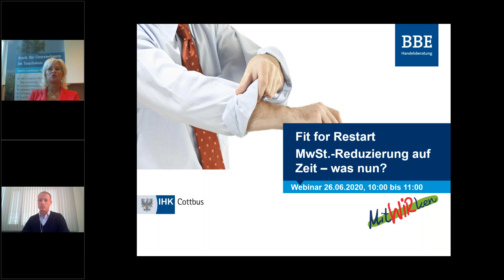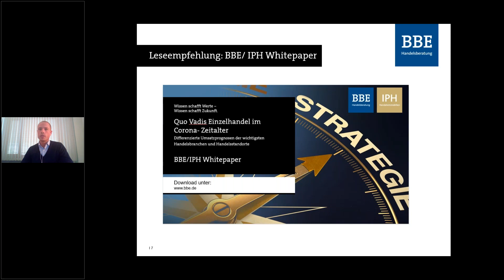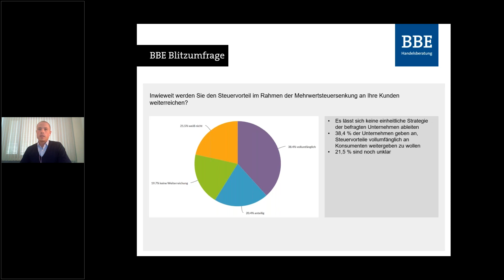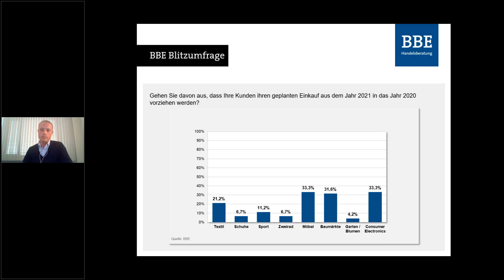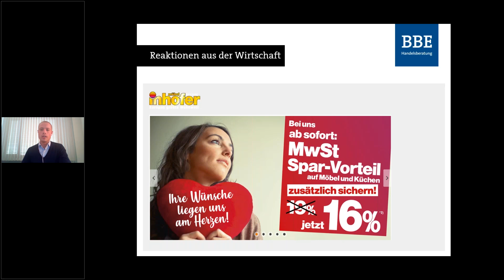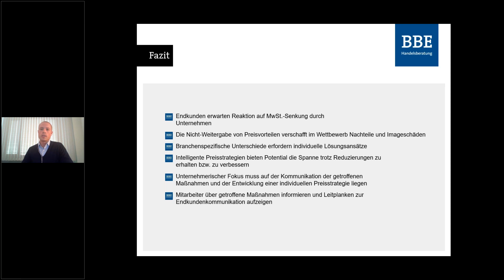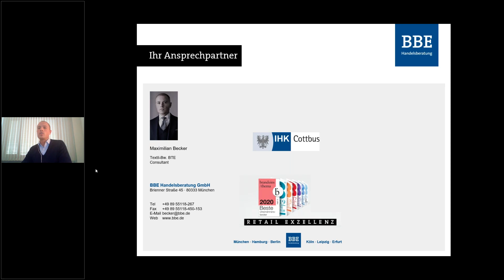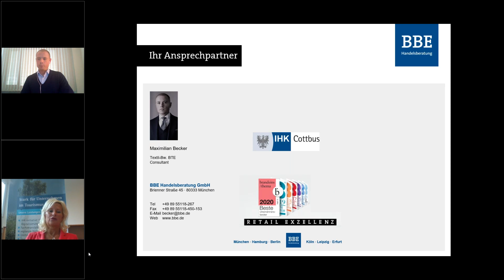Mehrwertsteuer - Reduzierung auf Zeit - Was nun? Webinar für Unternehmen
Das von der Bundesregierung verabschiedete Konjunkturpaket zur Abmilderung der durch die Beschränkungen im Rahmen der Corona-Pandemie hervorgerufenen wirtschaftlichen Folgen stellt Unternehmen erneut vor Herausforderungen.

Die Bundesregierung betonte bereits in mehreren Statements, dass das Weiterreichen der Steuervorteile an den Endverbraucher angestrebt sei und man darauf hoffe, dass die Unternehmen dem nachkommen.

Unabhängig von den noch fehlenden Verfahrensfragen, die das Bundesministerium der Finanzen klären muss (Katalogpreise, zeitüberlappende Verträge, Online Geschäft etc.), ist für den Handel entscheidend, wie die Mehrwertsteuerreduzierung umgesetzt werden kann.

Handelsexperte Maximilian Becker von der BBE Handelsberatung GmbH beantwortet praxisnah und handelsspezifisch die Kernfragen und setzt Leitplanken für den erfolgreichen Umgang mit dieser Situation.

Wir laden Sie recht herzlich ein zu dem kostenfreien Webinar „Fit For Restart: MwSt. Reduzierung auf Zeit – Was nun?“ am Mittwoch, dem 24. Juni 2020, 10.00 Uhr bis 11.00 Uhr.

Die Themen im Überblick:

- Ergebnisse BBE Blitz-Umfrage "Stimmungsbild zur geplanten MwSt.-Senkung"
- Reaktionen aus dem Markt / der Handelsunternehmen
- Rendite für Unternehmen oder Kundenvorteil? – Was erwartet der Endkunde?
- Inhalte  des Schreibens des Bundesfinanzministeriums
- Wie kann der Handel mit der MwSt.-Senkung umgehen, welche Optionen gibt es?

Euer Social Media-Team!